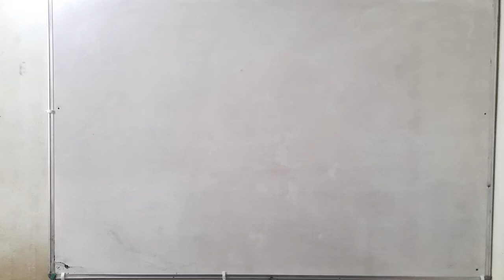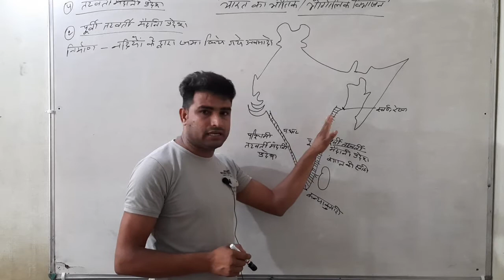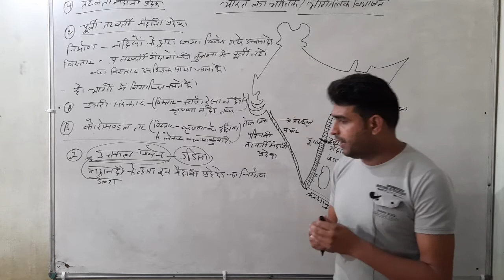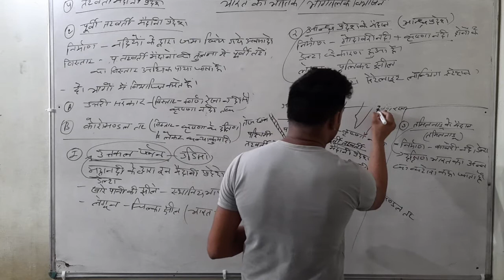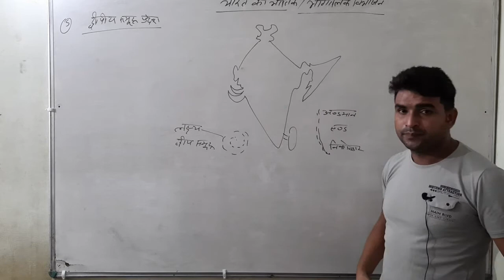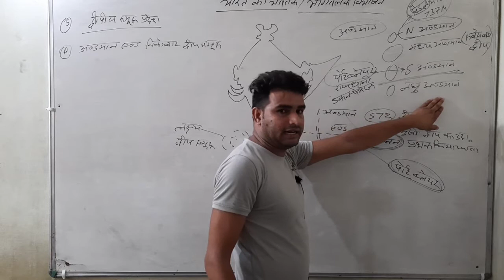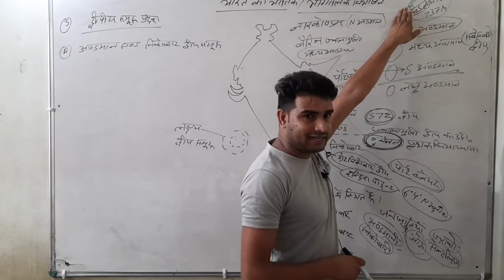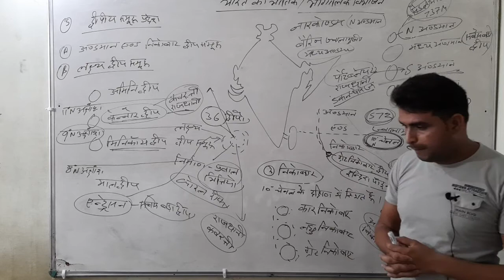भारत का भौतिक भूगोल{physical features of India part- 8 } डिस्कवरी क्लासेज जयपुर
Geography by - Pushpendra sir ( RAS ,1st grade ,2nd Grade ,Rajasthan Police ,REET and SSC exam